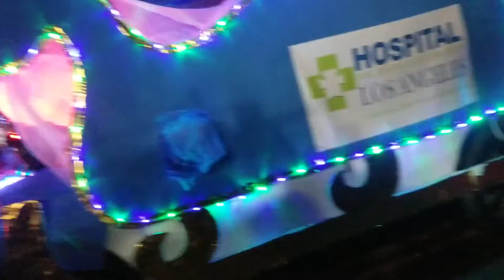desfile navideño nocturno